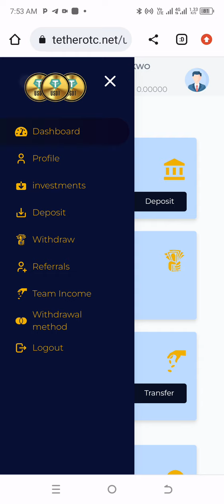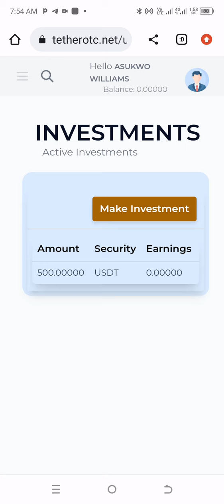My Starting journey in Tether OTC and quantitative Trading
The long awaited opportunity is here.

🔥💥TETHER OTC🔥💥
Safe and stable long-term Quantitative And Arbitrage Trading Company.

Call /WhatsApp

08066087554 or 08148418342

⭐️Minimum deposit: $20,
🔶 1% daily Earnings (Monday to Sunday)

🍸Earning Wallet Withdrawal Both ROI and Referrals: Daily.

🕺🏼🕺🏼 No active Account is required to claim Referral earnings.

⛳Earning Cap: 300%

📊📊 Referral Bonuses
🖼️Level 1: 10%
🖼️Level 2: 5%
🖼️Level 3: 3% on daily trade profit.

🧩 Principal Return: 25%

CEO: Bhavin Partel Rhora.
Co-founder of Lendenclub-A P2P Crypto platform since June 2022.
A professional Arbitrageur and a seasoned Trader.

Office address:

Trust Company Complex, Ajeltake Island 96960 Majuro, Marshall Islands